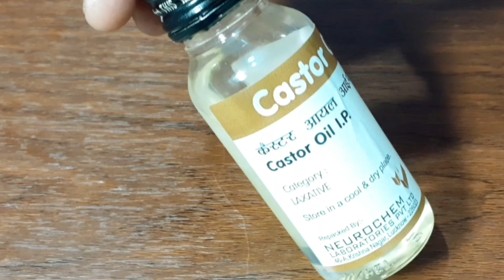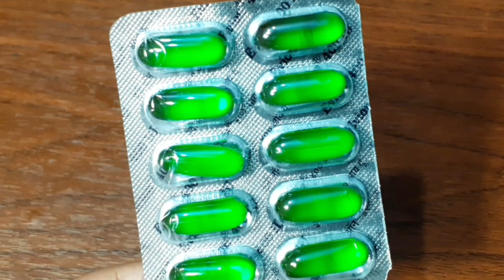एक बार ये Formula Try करके देखिए हैरान रह जाओगे, बाल इतने बढ़ेंगे कि कटवाने पड़ेंगे,Grow Hair Fast